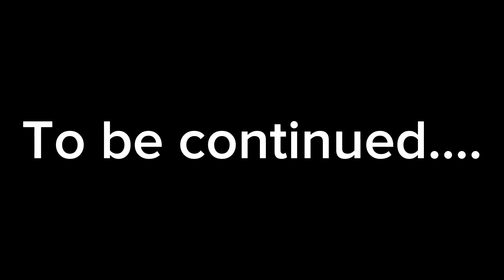Robot istilası! (Part 1) Sarp: İnsan, Doruk: İnsan, Şahin: Robot, Anka: Kamera Adam.